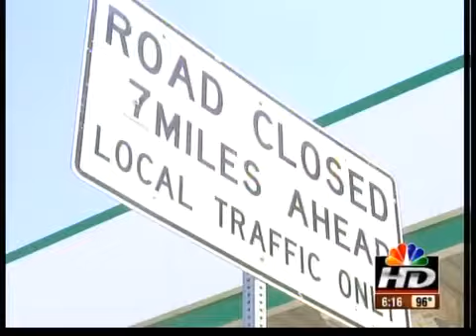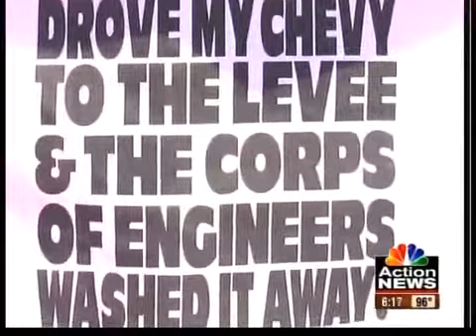Man makes flooding t-shirts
The man behind a t-shirt stand is hoping to do more than start a fashion phenomenon.